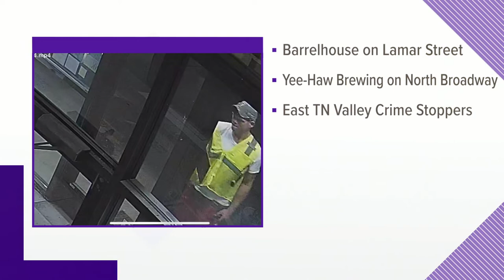KPD searching for person who broke into two businesses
Police said the man broke into the Barrelhouse on Lamar Street and Yee-Haw Brewing on North Broadway.